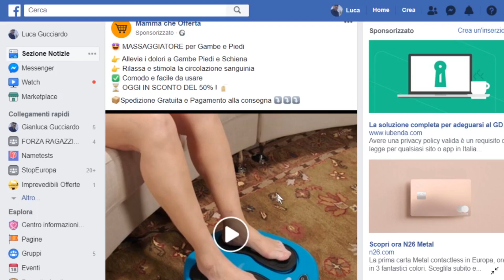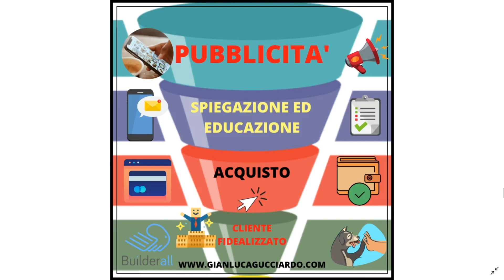Com'è Strutturato un Funnel di Marketing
In passato l’idea di sparare nel mucchio era la soluzione migliore. Anzi, era l’unica. Oggi, invece, si ragiona su passaggi differenti: il Funnel Marketing si lega alla necessità di inviare il messaggio giusto verso il target in grado di apprezzarlo. La traduzione di funnel è imbuto, ma sai perché? Qual è la strada da seguire in questi casi?

► 🎁 Amazon Prime Gratis per 30 giorni
► 🎁 Amazon Prime 3 Mesi Gratis per Studenti
► 🎁 Amazon Music Unlimited Gratis per 30 giorni